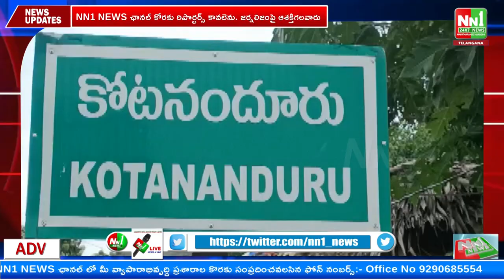కోటనందూరు : CBM చర్చిలో ఘనముగా మట్ల ఆదివారం వేడుకలు.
"nn1news live"
"nn1news luve"
"nn1news"
"nn1news live"

NN1 NEWS#
NN1 News#
nn1news live#
nn1news breaking news today#
nn1news Breaking#
nn1news Youtube on live#
nn1news Sucribe#